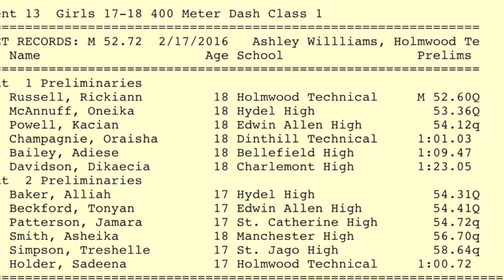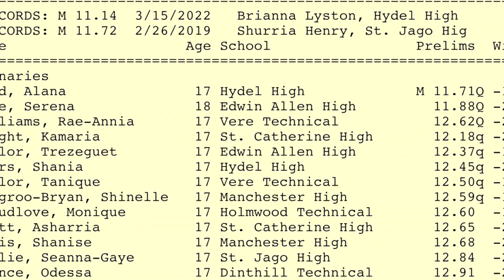Rickiann Russell 52.60 & Alana Reid 11.71 Dominate Early Proceedings @ Central Champs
Oneika MCANUFF
Serena Cole